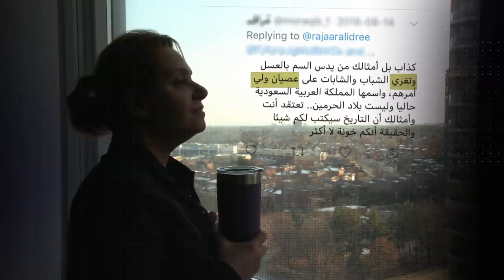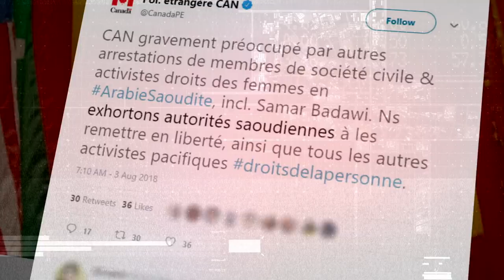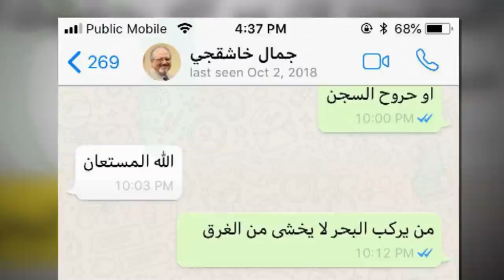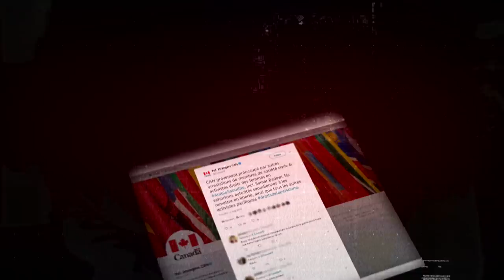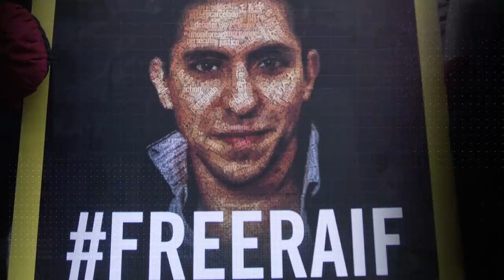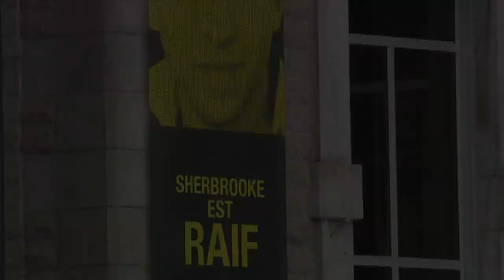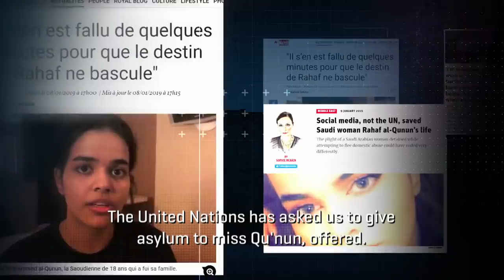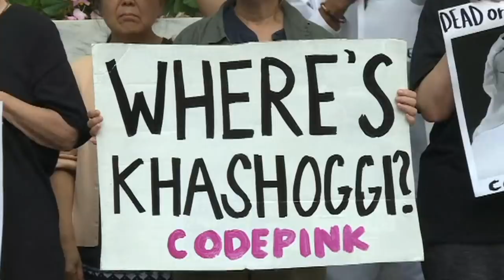Saudi Arabia’s crackdown on dissidents abroad: The Kingdom of Silence - Enquête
Saudi dissidents around the world, including in Canada, believe the Saudi government is going to great lengths to stifle their opposition as they battle on social media for greater freedoms and human rights back in Saudi Arabia. Since the assassination of journalist Jamal Khashoggi these dissidents are more determined than ever not to be silenced. In The Kingdom of Silence, Enquête shares the stories of these dissidents and examines the dangers they face.